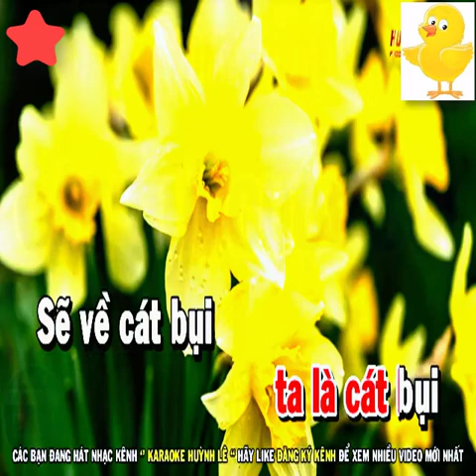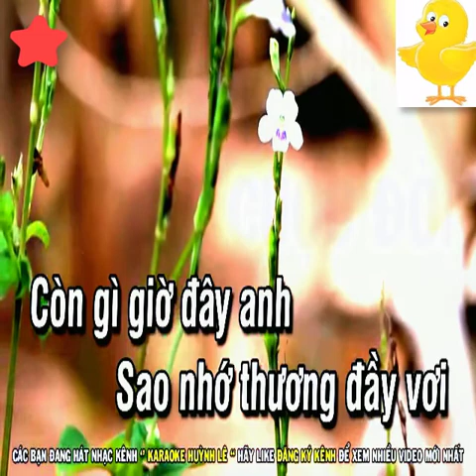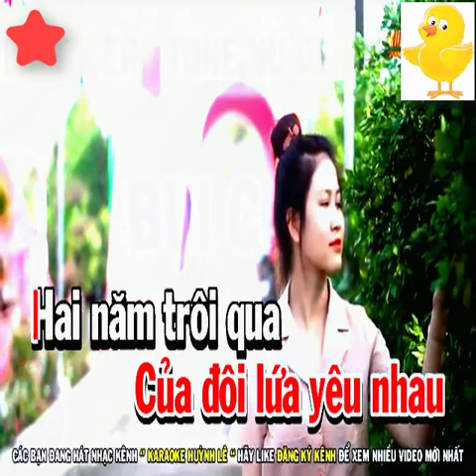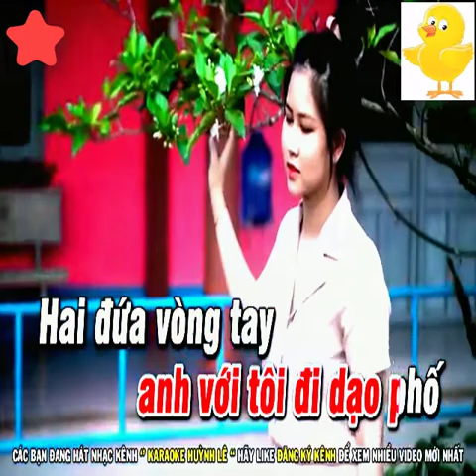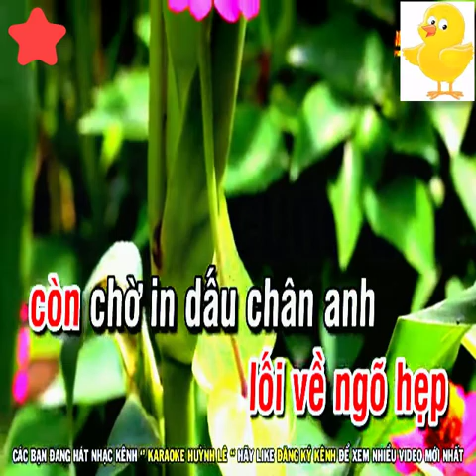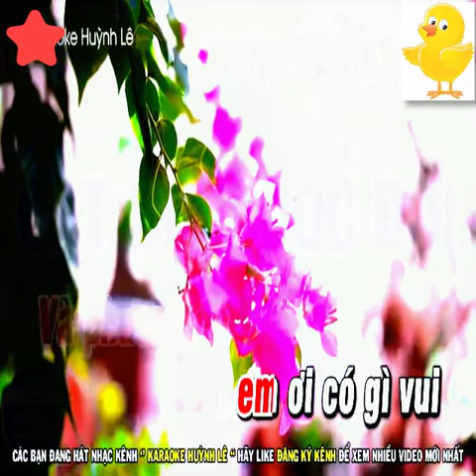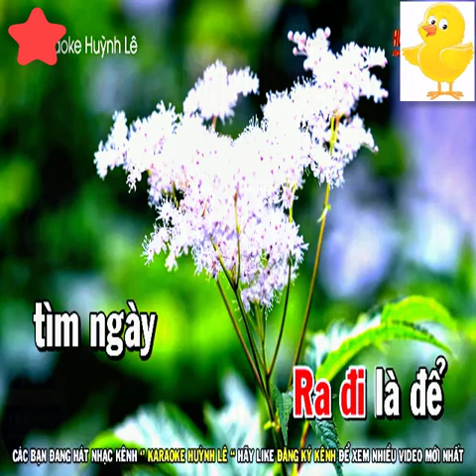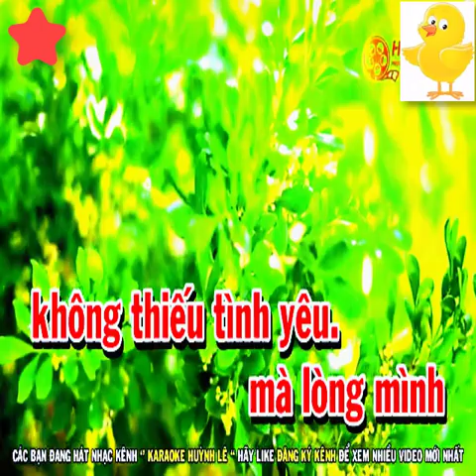Karaoke Liên Khúc Rumba Nhạc Sến Tone Nữ - Cát Bụi Cuộc Đời - Đoạn Tuyệt- Beat chuẩn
bài hát : Cát Bụi Cuộc Đời - Đoạn Tuyệt
Sáng tác :